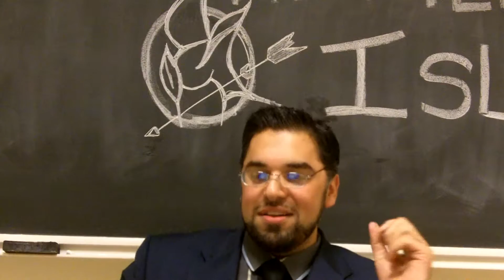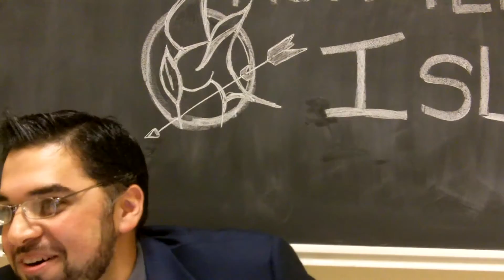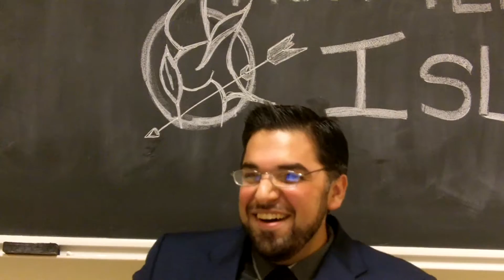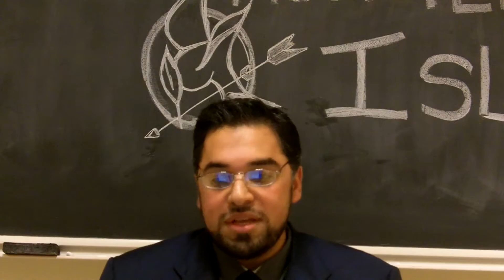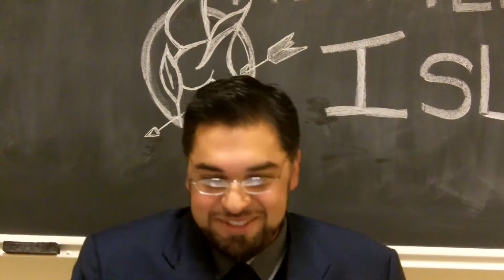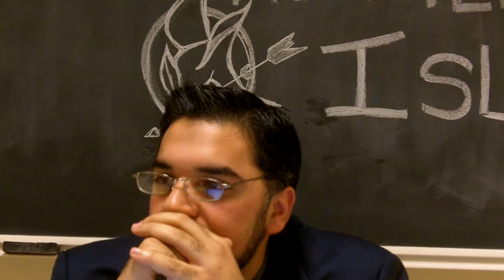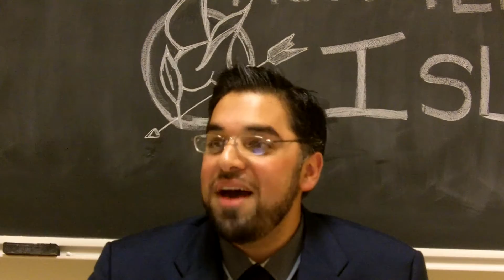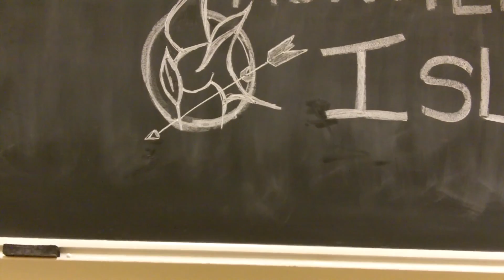Hunger Games and Islam- Muslim Chaplain Adeel J. Zeb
"Hunger Games and Islam" is a groundbreaking lecture that infuses Islamic principles with the Hunger Games movie. This lecture was given in Spring of 2012 at the University of Texas in Austin.